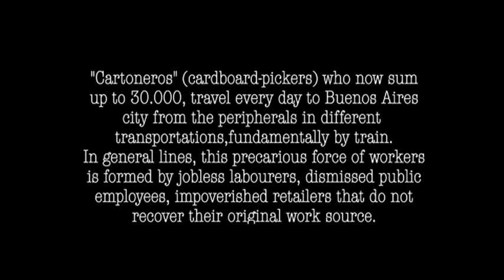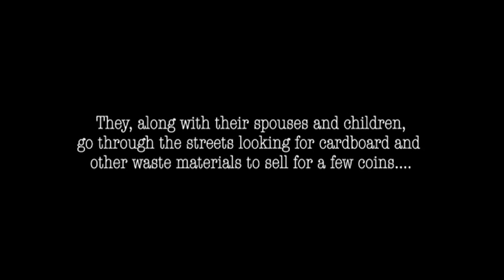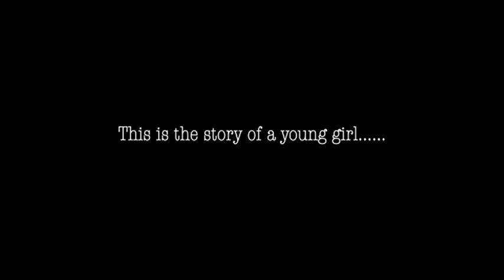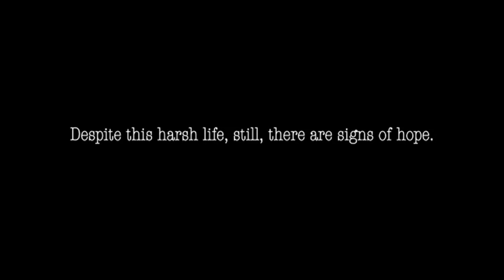The Cardboard Train Trailer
The Cardboard Train, documentary, Ale Corte 2005. Music score by: Leo Caruso